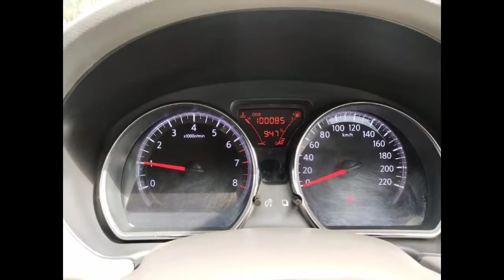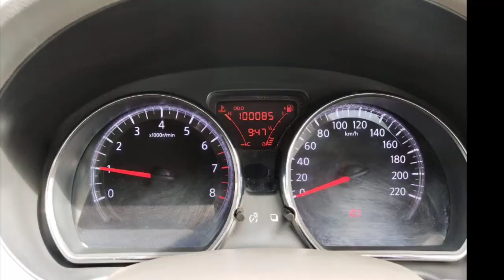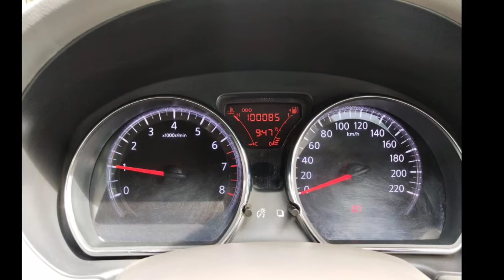Nissan Sunny Second Car Used Car Sales in tamil nadu bala car sales and buying online ser